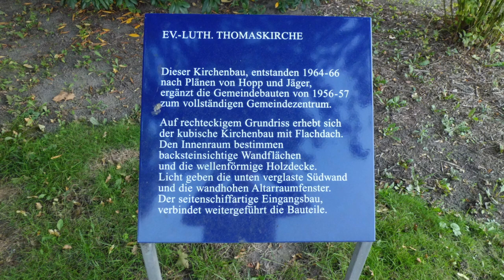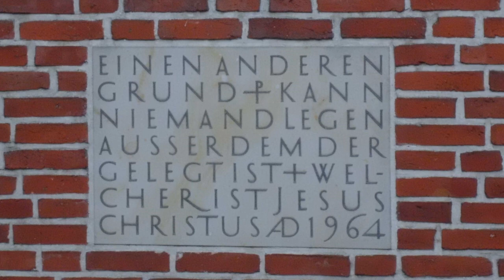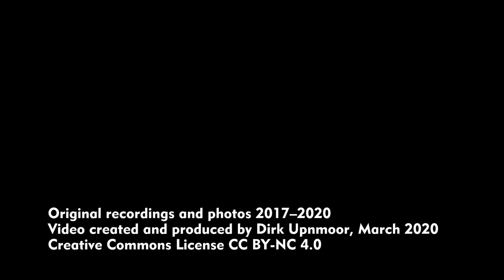Special: Thomaskirche Hamburg-Bramfeld: Glockenläuten abends um 18 Uhr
Heute mal etwas Anderes als sonst: das Abendläuten der Thomaskirche in Hamburg-Bramfeld. Vielleicht kann das Läuten der Kirchenglocken in schwierigen Zeiten Trost und Hilfe für einige Menschen sein.
Bitte beachten: Auf diesem Kanal geht es hauptsächlich um Eisenbahn und öffentlichen Nahverkehr.

Something different today: evening church bells ringing of Thomaskirche, Hamburg-Bramfeld. Perhaps the sound of the church bells can be help and consolation for some people in these difficult times.
Please notice: this channel is dedicated to railways and public transport.